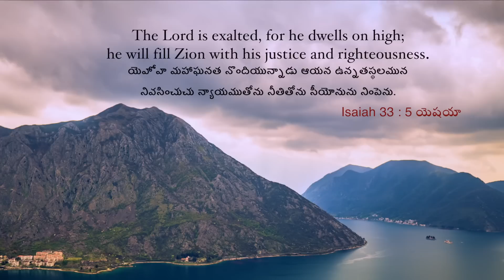ప్రభువు యొక్క న్యాయమైన ప్రతిఫలం! | Samuel Dhinakaran | Today's Blessing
మీరు నీతితో బాధలను సహించావు. కనుకనే, నేడు మీరు ప్రభువు నుండి బలాన్ని మరియు శాంతిని కోరుకోవడంలో ఎప్పుడూ విఫలం కాలేరు. సీయోను నుండి ప్రభువు మిమ్మల్ని రెట్టింపుగా ఆశీర్వదిస్తాడు. నేటి వాగ్దాన సందేశాన్ని చూడండి మరియు ఈ ఆశీర్వాదాన్ని పొందండి.